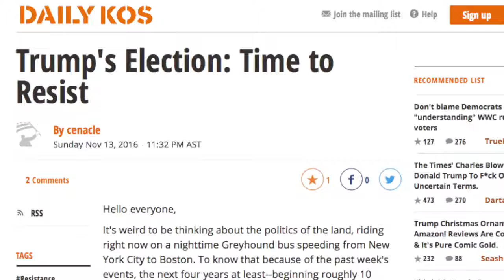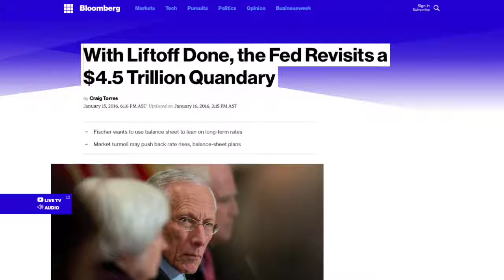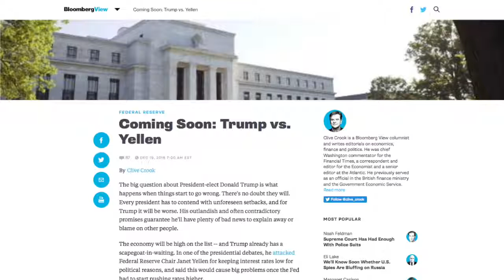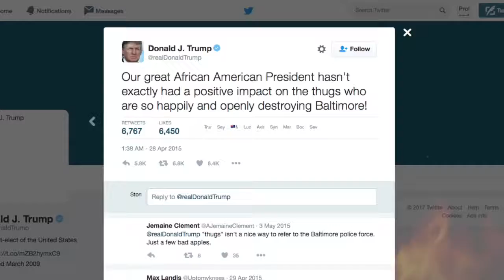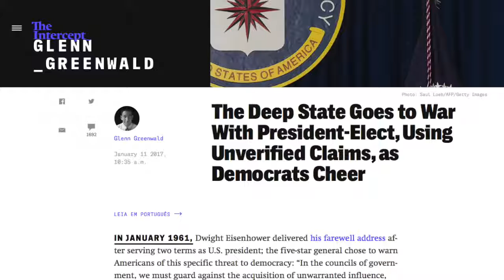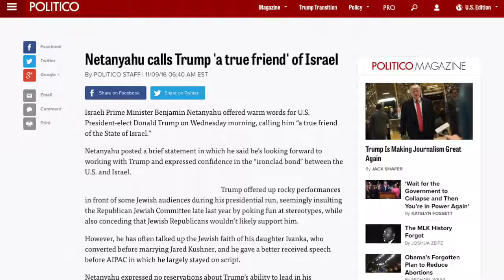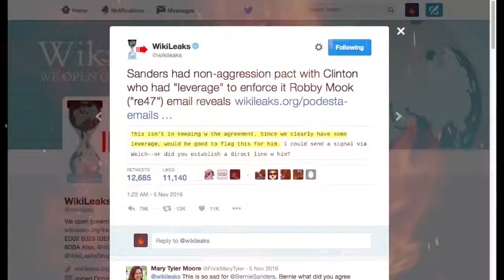President Trump The Trap is Set 720p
The Trump years are going to be crazier than you think.
Caption author (Ukrainian)
Buddy Huggins
Category
News & Politics
License
Source videos
View attributions